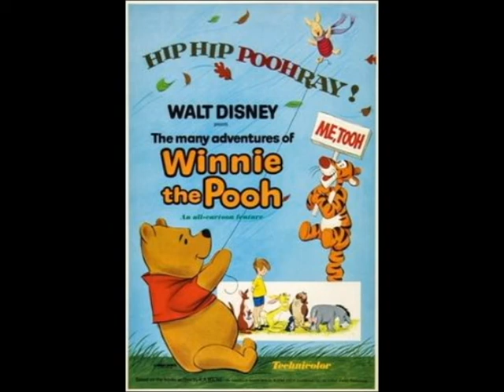The Many Adventures of Winnie the Pooh (1977) - Mashit Review Vlogs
Three shorts about the silly old bear, combined into one movie!